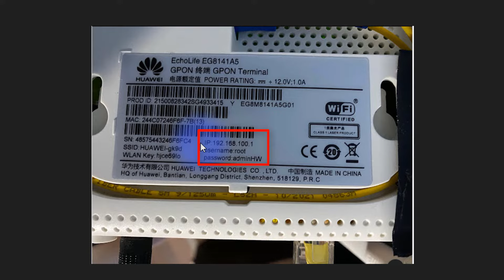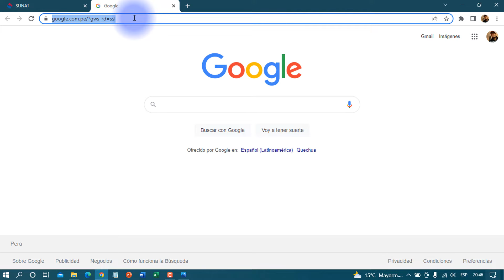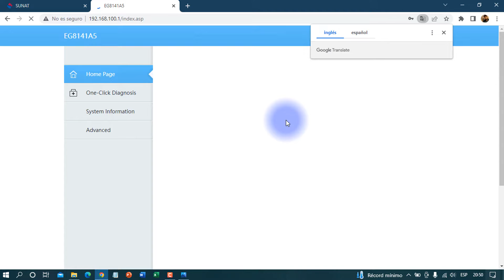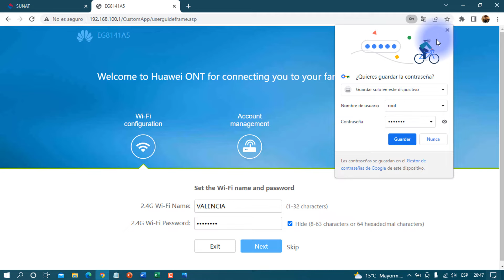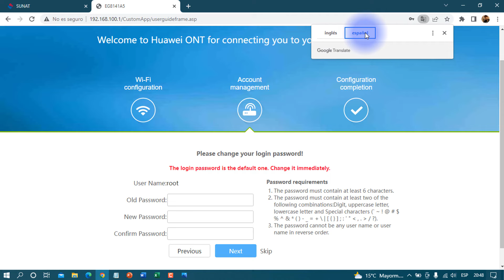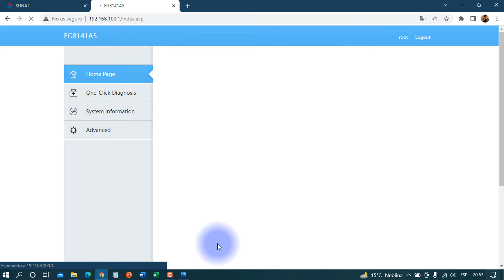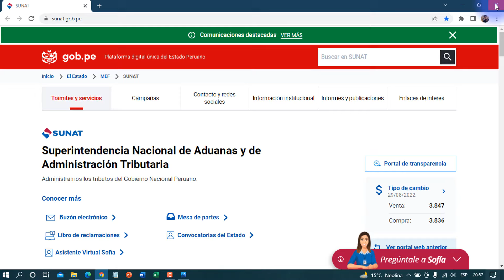Como cambiar nombre o contraseña de una red WiFi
Como cambiar nombre de una red Wi-Fi
Para acceder a las configuraciones del modem necesitamos estar conectados a esa red, una vez q estemos conectados podemos acceder a la IP con el nombre de usuario y contraseña que generalmente viene en la etiqueta del modem.

Como cambiar el nombre de mi red wifi
Se puede cambiar el nombre y contraseña del wifi
Como cambiar contraseña de mi wifi
Como ver que dispositivos estan conectados a mi red wifi
Se puede ver los dispotivos o equipos que se conectaron a mi red wifi
Como se puede cambiar el nombre del wifi
Cambiar nombre del wifi y contraseña
Tσdσs lσs Dεяεcнσs Rεsεяvαdσs.